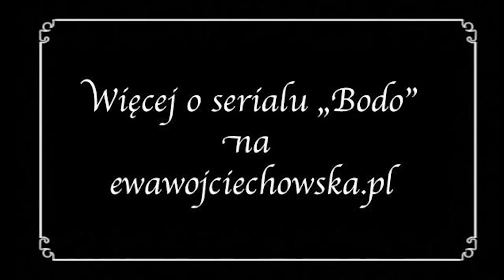Patricia Kazadi na planie serialu "BODO"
Nowy serial TVP1 produkowany przez Akson Studio "BODO" o artystach okresu międzywojennego. Gigantyczna produkcja: 240 ról aktorskich, 300 epizodystów, 4000 statystów i 293 lokalizacje! W roli Eugeniusza Bodo - Antoni Królikowski oraz Tomasz Schuchardt. Patricia Kazadi wciela się w postać Tahitanki Reri, ukochanej Bodo. Zobaczcie kulisy pracy na planie. Więcej o serialu na